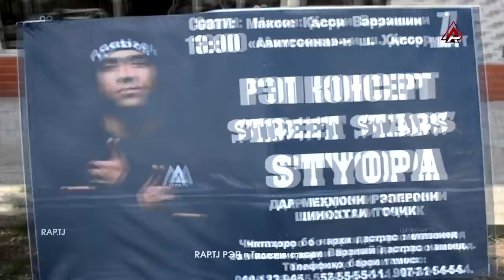Коргарои RAP.TJ кати STYOPA пеш ай консерт (RAP.TJ)